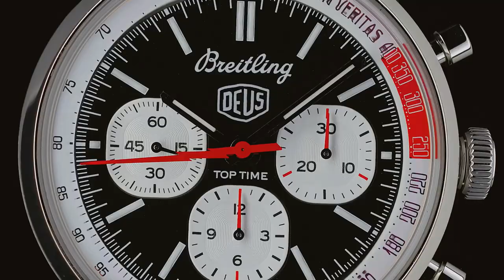Breitling - BRAND NEW Top Time Deus B01 I Jura Watches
If you’re daydreaming about biking on the beach in Bali…do it with our new Top Time Deus, co-designed with the Australian surf-and-motorcycle outfitter Deus Ex Machina.